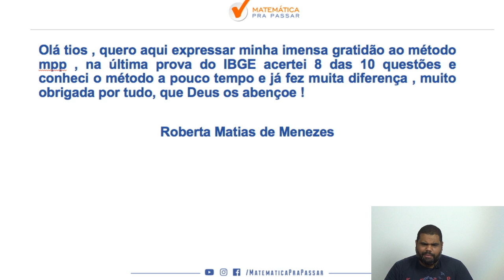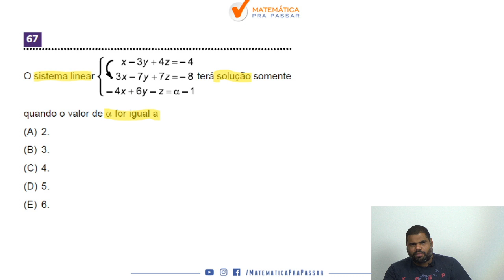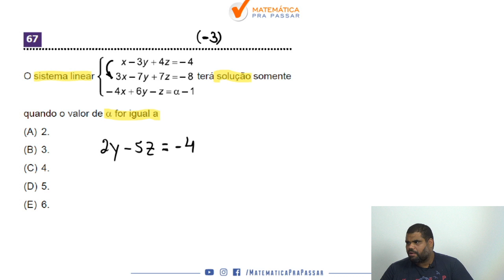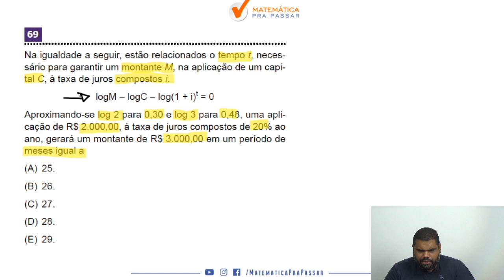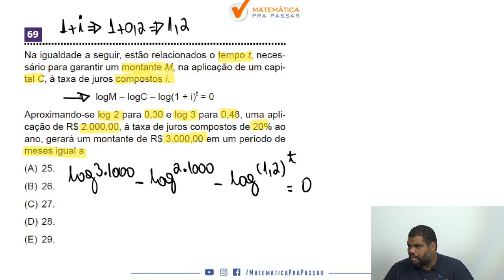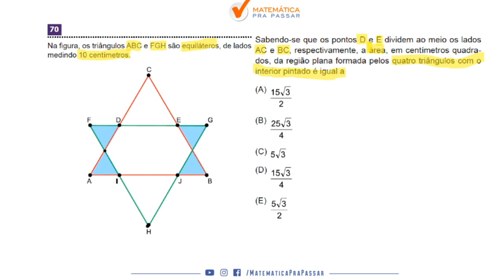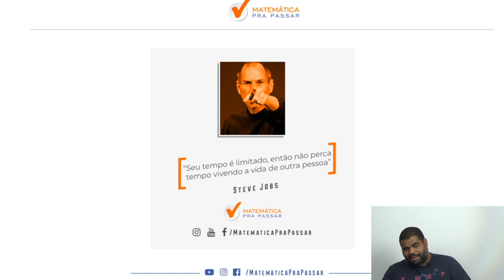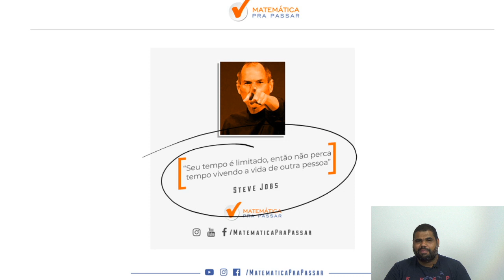Correção da Prova de Oficial PM-SP 2018 - Parte 2 [ACADEMIA DO BARRO BRANCO].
Prontos para a Correção da Prova da PM-SP de Matemática?

Nesse vídeo você irá aprender a Resolver as questões da prova de Matemática da Academia do Barro Branco 2018 com o Método MPP.